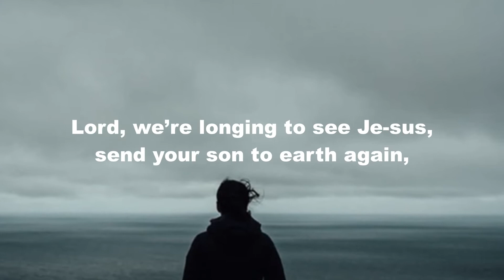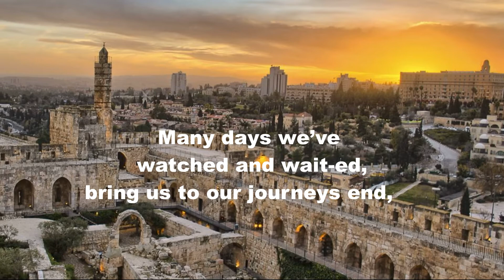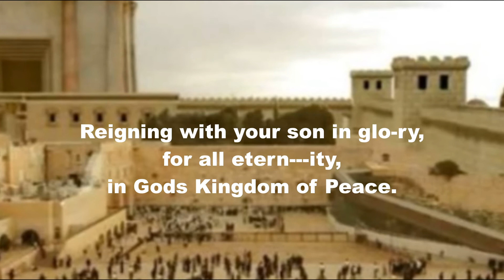Kingdom of Peace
Beautiful song about the peace to be found in the coming Kingdom of God on earth.